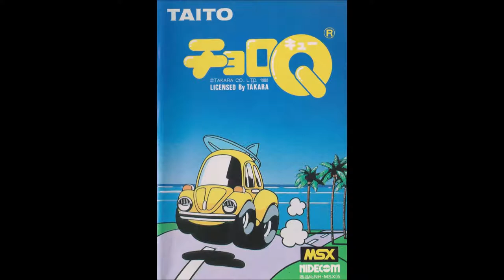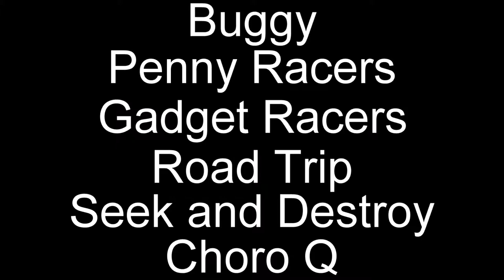The game series with too many names | A Little Bit Weird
Possibly my most lazy video to date. A sort of spinoff to my upcoming It's Weird series. Kind of like what Quick Reviews is to my main reviews.

Music is "City Race" from Choro-Q Advance/Penny Racers GBA/US Gadget Racers GBA